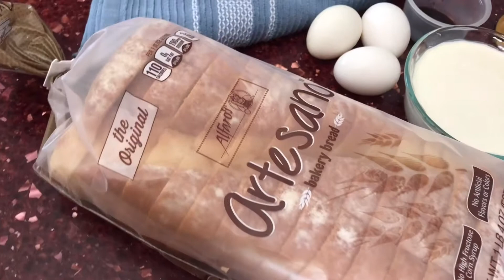Cinnamon Roll French Toast /Easy Homemade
This Cinnamon Roll French Toast makes breakfast very sweet and enjoyable! Will have your kids or anyone asking for more. I tried different ways to mash the two sweet dishes together, but this was the winner. It’s like a cinnamon roll and French toast had a baby! Give it a try and enjoy!
For FULL Recipe and more